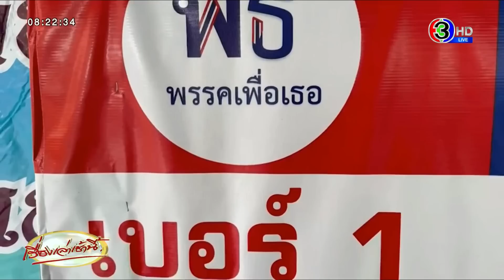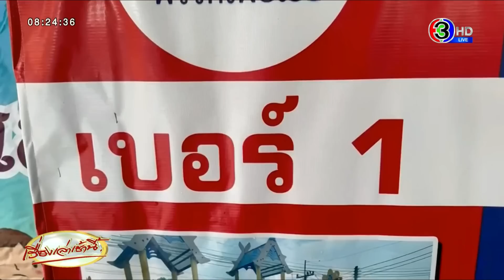รร.ประถม เปิดตัว 4 พรรคดัง พร้อมตั้ง ส.ว. เตรียมโหวดประธานนักเรียน จำลองระบบเลือกตั้งเสมือนจริง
สีสันการเมือง เด็กนักเรียนประถม โรงเรียนสามัคคีวิทยาคาร เปิดตัว 4 พรรคดัง พร้อมตั้ง สว. เตรียมโหวดประธานนักเรียน จำลองระบบเลือกตั้งเสมือนจริง

วันที่ 29 พฤษภาคม 2566 สนามเลือกตั้งเข้มข้น ที่โรงเรียนสามัคคีวิทยาคาร (เทศบาลบ้านพระเนตร) จังหวัดน่าน ผู้ลงสมัครรับเลือกตั้งประธานนักเรียนประกาศสโลแกน และประกาศนโยบายในการลงสมัครรับเลือกตั้งประธานนักเรียน มีการจำลองระบบการเลือกตั้งเสมือนจริง แบ่งพรรคการเมืองเป็น 4 พรรค งัดสโลแกน พร้อมนโยบาย แต่เมื่อผ่านด่านเลือกตั้งแล้ว ต้องมาเจออีกด่าน คือ สมาชิกวุฒิสภานักเรียนที่ได้รับการแต่งตั้งมา 9 คน โหวดว่าใครจะได้เป็นประธานนักเรียนอีกที ดูแล้วก็คุ้นๆ

โดยมีการแบ่งพรรคพร้อมทีมบริหาร ทั้งประธาน และทีมบริหารสภานักเรียนเป็น 4 พรรค 2 พรรคที่ได้คะแนนสูงสุด จะได้เป็นฝ่ายบริหาร และพรรคที่มีคะแนน 2 พรรคแรกจะเป็นฝ่ายค้าน คอยตรวจสอบฝ่ายบริหาร และมี สว ที่ได้รับการแต่งตั้ง 9 คน คอยตรวจสอบนโยบาย โดยทั้ง 4 พรรค ประกอบด้วย

เบอร์ 1 พรรคเพื่อเธอ (คล้ายพรรคเพื่อไทย) สโลแกนของพรรคคือ "เด็กคืออนาคตของชาติแต่ถ้าไม่มีอะไรผิดพลาดน้องคืออนาคตของพี่" พร้อมประกาศขอแลนสไลด์ทั้งโรงเรียน

เบอร์ 2 พรรคพลังประชารัก (คล้ายพรรคพลังประชารัฐ) ชูสโลแกน "ใจไม่ถึง พึ่งพายาก หาตัวลำบาก แต่อยากเป็น" พร้อมประกาศ ถึงไม่มีลุง แต่ก็ยังมีเรา

เบอร์ 3 พรรคก้าวไว (คล้ายพรรคก้าวไกล) พร้อมสโลแกน "อยากได้เงินให้ไปกู้ธนาคาร แต่ถ้าอยากได้คุณภาพของงาน ต้องเลือกพรรคก้าวไว เบอร์ 3" ลั่น เลือกก้าวไว ยังไงก็ไม่เหมือนเดิม ค่าขนมขั้นต่ำต้อง 45 บาท

เบอร์ 4 พรรคภูมิใจเธอ (คล้ายพรรคภูมิใจไทย) พร้อมสโลแกน "ปลดล็อกกัญชาคงไม่มีค่า ถ้าเธอไม่เคยปลดล็อกหัวใจ เลือกเบอร์ 4 นั่นไงพรรคภูมิใจเธอ"

ด้าน ด.ญ.พิชญานันท์ ประธานสมาชิกวุฒิสภา (นักเรียน) กล่าวว่า สำหรับการเลือกตั้งประธานนักเรียนในปีนี้มี ส.ว. หรือสมาชิกวุฒิสภา เข้ามามีบทบาทในการเลือกตั้งประธานนักเรียน ซึ่ง ส.ว. ได้รับการแต่งตั้งมาโดยเป็นหัวหน้าห้องโดยตำแหน่ง มีหน้าที่โหวดเลือกประธานนักเรียน และตรวจสอบนโยบายของพรรคการเมือง เช่น หากพรรคใดมีนโยบายที่ไปเกี่ยวข้องกับทรงผมนักเรียน ที่อนุญาตให้ไว้ยาวอยู่แล้วก็จะไม่โหวดให้เป็นประธานนักเรียน

ด้าน นายณัฐพงษ์ สงคราม ครูผู้รับผิดชอบงานสภานักเรียน กล่าวว่า สำหรับกิจกรรมส่งเสริมประชาธิปไตย ของโรงเรียนในปีนี้ ก็ถือได้ว่าดุเดือดเข้มข้นไม่แพ้สนามเลือกตั้งใหญ่ ปีนี้ให้มีการเลือกตั้ง ส.ว. ในระดับห้องเรียน ห้องเรียนละ 1 คนเพื่อให้มีสิทธิในการโหวดเลือกประธานสภานักเรียน และมีหน้าที่ตรวจสอบนโยบายของพรรคใด ของประธานนักเรียนคนใด ที่จะไปขัดระเบียบของทางโรงเรียน เช่นไปยุ่งเรื่องเกี่ยวกับทรงผม หรือระเบียบของทางโรงเรียน ส.ว. ก็จะไม่โหวดให้ และในปีนี้ทาง ส.ว. ก็มีบทบาทในการตรวจสอบการทำงานของทั้งฝ่ายรัฐบาลและฝ่านค้าน ที่เป็นพรรคการเมืองในโรงเรียน

เป็นการส่งเสริมให้นักเรียน ปลูกฝังให้เขามีจิตสำนึกในการรักในประชาธิปไตย และก็ได้เห็นแบบอย่างจากสังคมในช่วงนี้ กระแสของการเลือกตั้งและการจัดตั้งรัฐบาลค่อนข้างมาแรง และมีบทบาทต่อนักเรียน นักเรียนเลยมีความคิดที่อยากมี ส.ว. และอยากเป็น ส.ว. และอยากแสดงออกในด้านประชาธิปไตย ทางโรงเรียนเราก็ส่งเสริมให้อยู่ในกรอบและก็ให้เขาได้แสดงความคิดความเห็นได้อย่างถูกต้อง

โดย ทางโรงเรียนสามมัคคีวิทยาคาร (เทศบาลบ้านพระเนตร) จะมีการลงคะแนนเสียงจัดตั้งสภานักเรียน และสมาชิกวุฒิสภาจะทำการโหวดเลือกประธานสภานักเรียนในวันที่ 7 มิถุนายน ที่จะถึงนี้